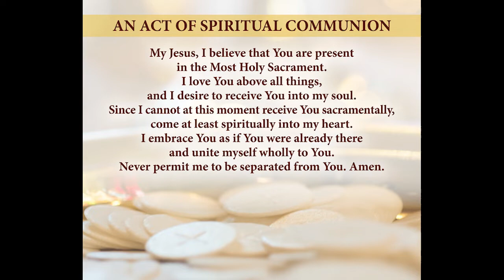Mass for Second Sunday of Easter/Divine Mercy Sunday - 04/24/22